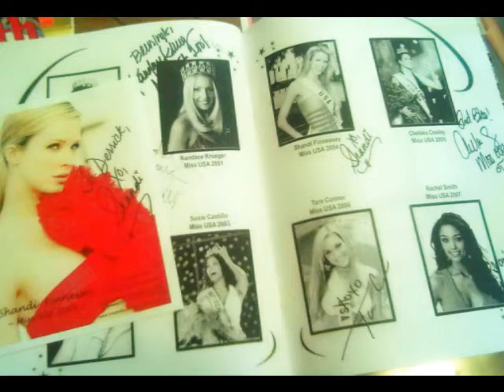"Electric!" - 2011 Pageant Photo Kollage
a compilation of photos that have captured my journey in pageantry over the last year.